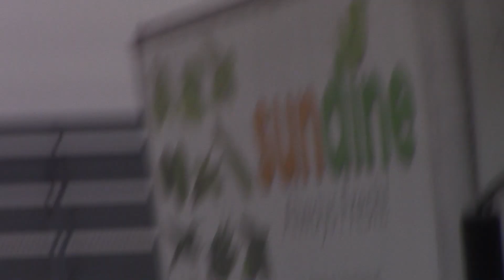AeroMexico taxiing to runway 05 at YYZ w/Data Bursts, COMMS. Pt 2 of 2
Monitoring data bursts and listening to COMMS.
YYZ to MEX CDMX flight 693